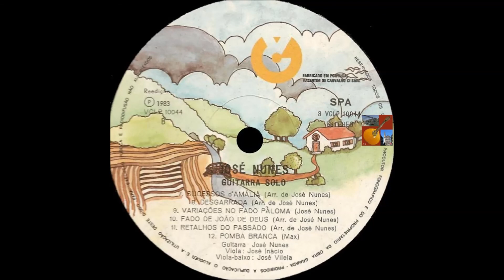José Nunes - Fado Bolero 'Carla'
" Fado Bolero (Carla) ", de e por José Nunes na guitarra portuguesa , José Inácio e José Vilela nas violas...